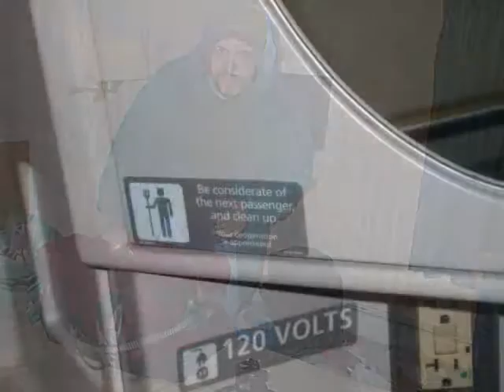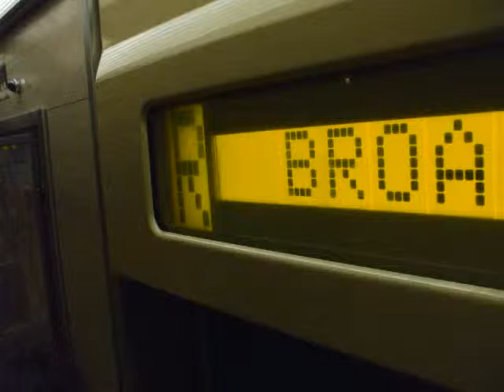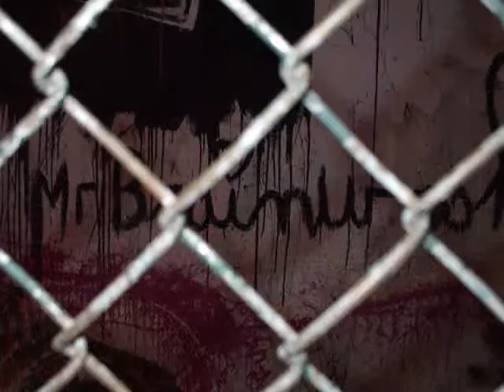Scix's week in NYC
I spent the week bracketing Halloween with friends in New York and took lots of pictures (and a few video clips). Here are what I think are the best pictures. I chose "art" photos as well as snapshots, but only the ones that, to me, seem to have value beyond, "hey, I know them!"